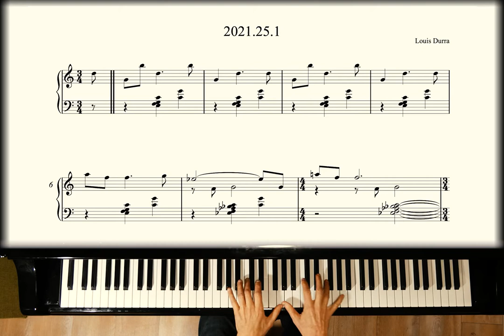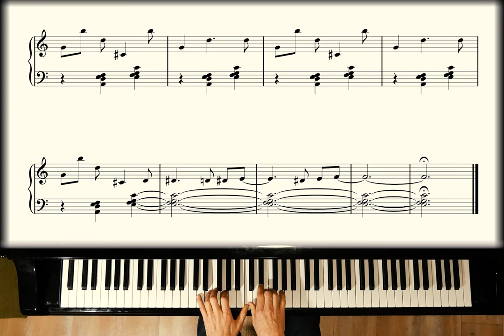quiet music 2 (Louis Durra)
This is my second piece modeled on music by Federico Mompou. I'm working on developing my composing.  I'm having fun and feel like I'm learning.